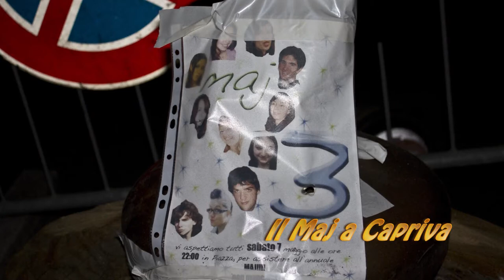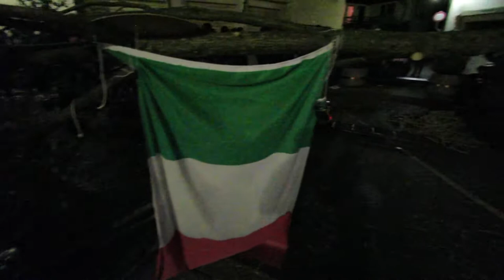Il Maj a Capriva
Questo albero di maggio sollevato quasi tutto al femminile, acquista un valore ecologico in cui pluralismo culturale e biologico si afferma contro la monocultura della mente,  permette il riconoscimento di tutte le forme di vita e del loro diritto alla vita.